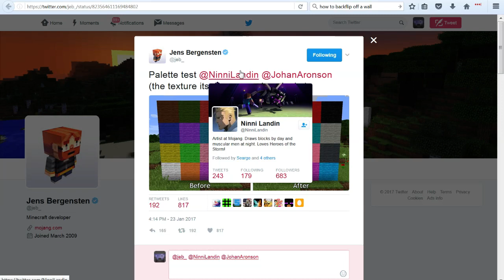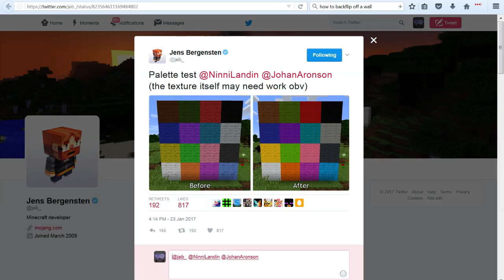Minecraft 1.12 News: New Wool Textures?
Minecraft 1.12 may change the colors and textures of the wool block!

Links!